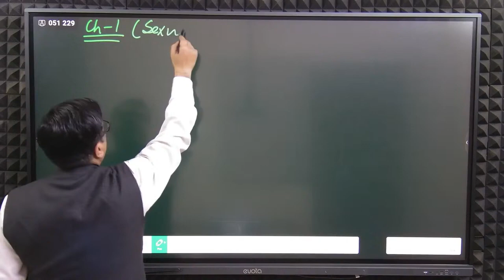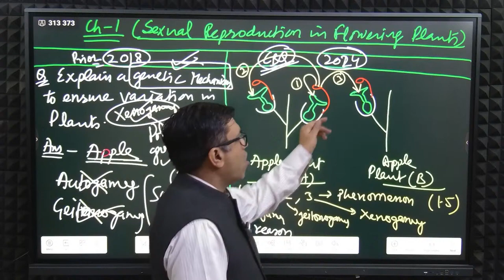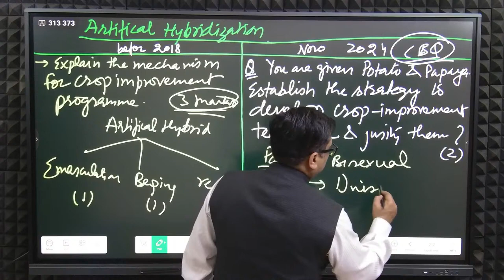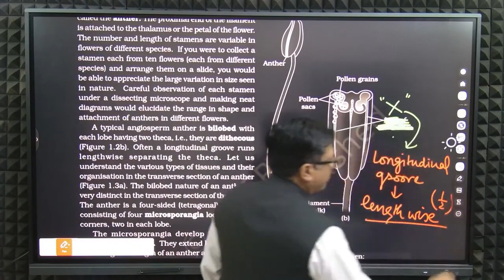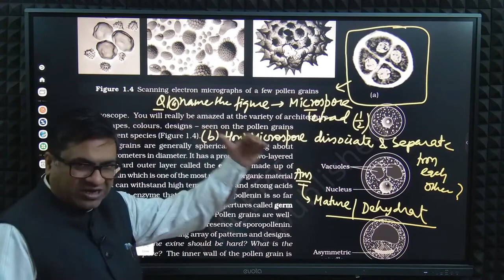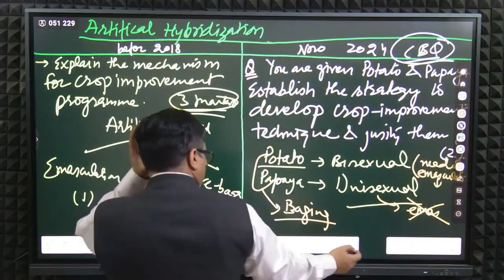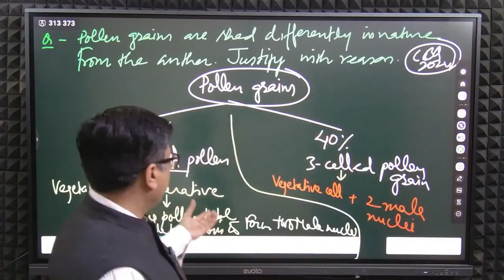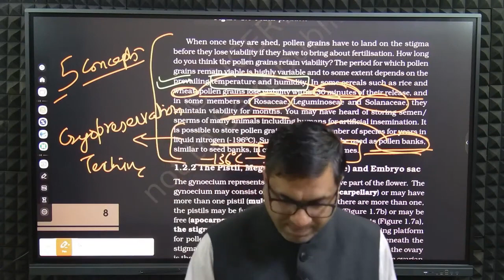How to Score 70/70 in Biology Class 12 Board Exam | Last Days Strategy for Board Exam 2024 - VJ Sir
Welcome to MentorJi - Your Ultimate Learning Partner! 🚀

📚 OUR VISION:
At MentorJi, Our vision is simple yet profound:
  → to provide quality education to all,
  → regardless of their background or financial status.

📚 WHY CHOOSE US:
→ Expert Mentorship
→ Flexible Learning
→ Practical Approach
→ Community
→ Continuous Growth

🚀 APPLY TO BECOME A MENTOR
1. Fill the form to apply as a Mentor
2. Verification from Our end
3. Mentor X MentorJi Agreement
4. Brand Kit sharing

🌟 Join us on this extraordinary educational journey!